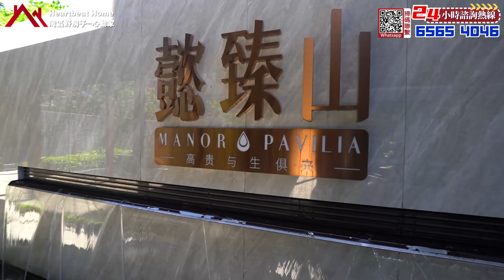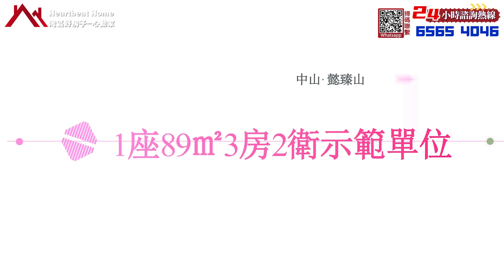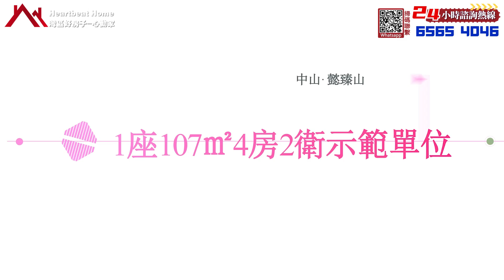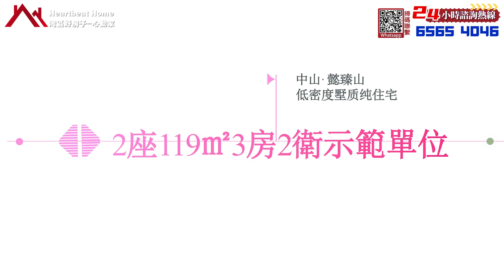中山樓盤丨中山南區丨懿臻山丨城市與森林的完美結合丨四大商圈過份滿足生活需求丨3X萬首期買富人區精裝修現樓丨專梯專戶丨20分鐘到馬鞍島過深圳丨6.3米超大露台設計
🆓 感謝各位觀眾支持！如有問題歡迎直接聯繫我們灣區好房子
Jessica 梁小姐：
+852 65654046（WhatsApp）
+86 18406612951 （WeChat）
WhatsApp我

00:00​  影片花絮
00:48  開頭介紹
01:23  89㎡（約958呎）3房2衛示範單位介紹
07:37  107㎡（約1151呎）4房2衛示範單位介紹
13:52  119㎡（約1280呎）3房2衛示範單位介紹\
19:12  影片總結

【灣區好房子28條摯誠服務】
一.購樓前服務：
1、大灣區免費睇樓接送      2、24小時在線解答樓盤資訊
3、提供正規合法港紙兌換/匯款服務   4、幫業主線上預約車飛/船飛
5、大灣區樓盤免費視頻睇樓定制     6、提供最新小孩讀書落戶資訊

二、購樓後服務：
1、贈送溫泉家庭套票3人     2、免費接送業主簽合同/按揭等手續
3、每季度樓盤進度視頻匯報
4、珠海中山免費約車2次（其他事務）
5、協助業主租車服務          6、預約醫生/網紅餐廳訂臺服務
7、贈送業主精洗車服務3次  8、生日贈送專屬禮品
9、幫業主處理寵物問題      10、本市業主接送子女上下課服務2次
11、協助客戶社保，入學，車牌，醫療養老等辦理
12、提供業主自駕遊租借方案/訂製旅程路線服務1次

1、專業驗樓師收樓驗樓服務       2、租賃/出售服務
3、全屋裝修定制服務                4、提供傢私/家電上門維修服務
5、訂製/代收/安裝傢私家電方案     6、預約全屋清潔服務（增送3次）
7、免費代繳納契稅。維修基金      8、幫業主代收快遞，代收水電煤等
9、訂製收樓視頻/紀念冊           10、免費春節貼對聯服務